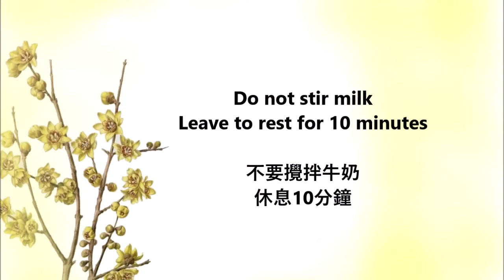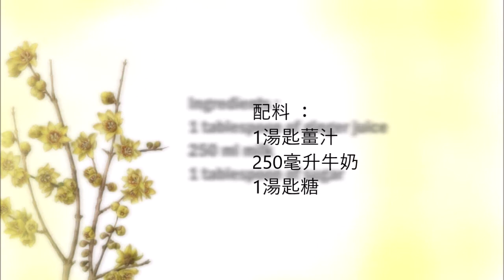Cantonese Ginger Milk Pudding , 薑汁撞奶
English :
1 tablespoon of ginger juice
250 ml milk
1 tablespoon of sugar

Wash and grate the ginger, then squeeze the grated ginger.
Pour the ginger juice into a serving bowl.
Mix the milk with the sugar in a saucepan and heat to 70 ° C.
Pour the hot milk over the ginger juice.
It is very important not to stir and let it rest for 10 minutes.

The leftover ginger can be used for tea.

中文：
1湯匙薑汁
250毫升牛奶
1湯匙糖

將生薑洗淨並磨碎，然後將生薑切碎。
將生薑汁倒入碗中。
在平底鍋中將牛奶與糖混合，加熱至70°C。
將熱牛奶倒在生薑汁上。
請勿攪拌並靜置10分鐘非常重要。

剩下的薑可以用來喝茶。